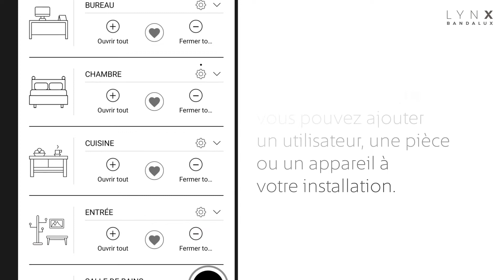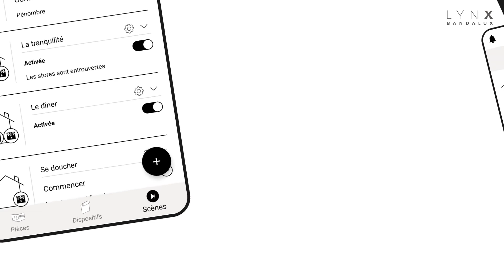Naviguez facilement dans l’application LYNX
L’application est très intuitive et facile à utiliser. Naviguez dans les menus et apprenez à utiliser l’application avec cette vidéo tutoriel.